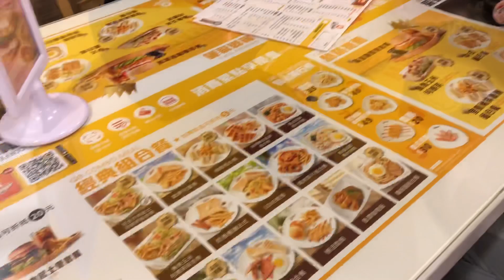[在台灣的日本人][港式早餐] 我不要吃台灣早餐！裡面有女生的皮膚嗎？！ 台湾朝ご飯のはまずい？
請參加我的會員囉❤️メンバーに参加してね！

每周三與周六上傳影片
毎週水曜日と土曜日にアップします！

(我會努力加油,盡量維持哈哈)
できるだけ頑張りますw

台湾に勢いとノリだけで来てから、気づけば早○年。

當初只憑著一股氣勢和一時的興頭上來到台灣之後，回過頭來早已過了○年。